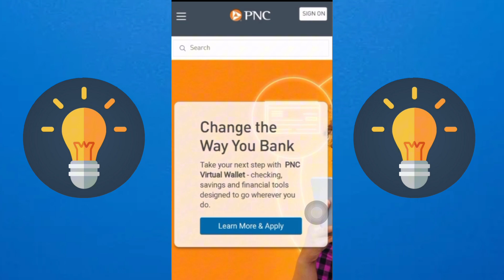Como HACER Una TRANSFERENCIA En PNC BANK (Fácil y Rápido)